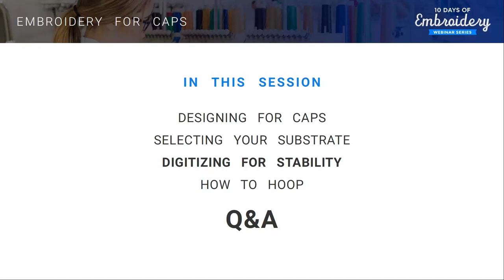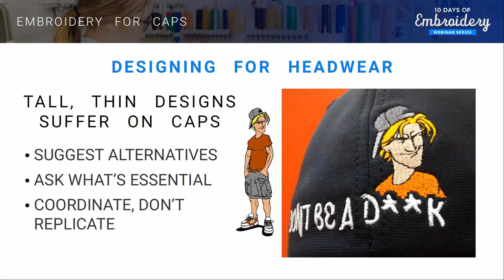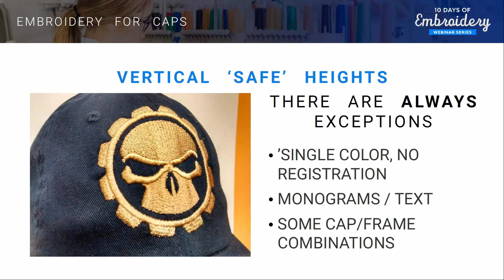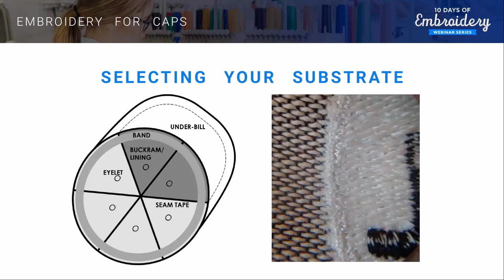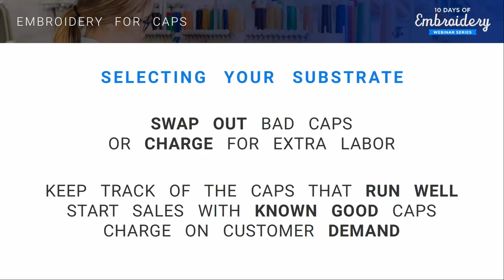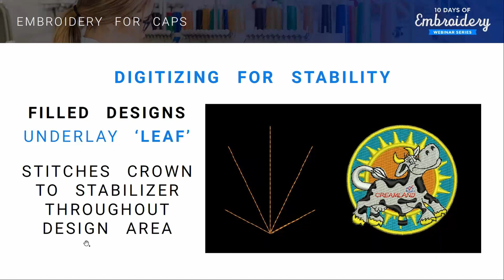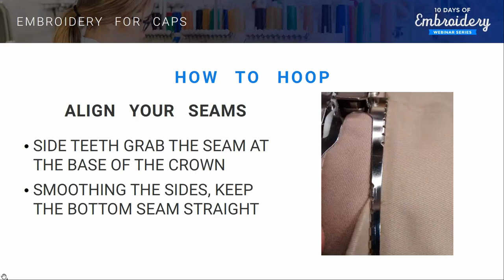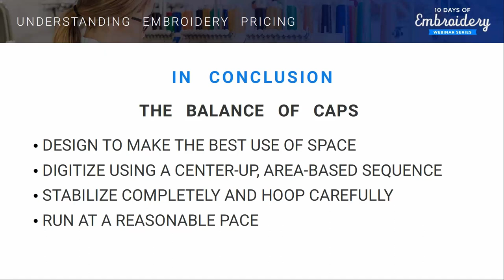Embroidery for caps - Webinar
Want to learn the in-side trade tricks for embroidery on caps? Check our this webinar where we share with you the inside tricks!